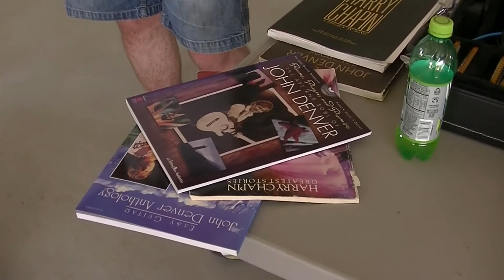RMSS 2015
Rocky Mountain Star Stare 2015. More telescopes and operators in this version. A video coverage of the ATM walkabout with the few scopes and accessories represented at this event. Held near Gardner, CO, it is hosted by the Colorado Springs Astronomical Society.